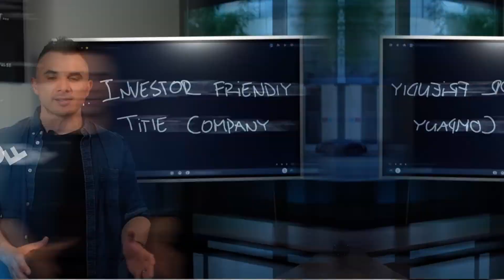Should I get an LLC to start my business, How do I do it? | Business Strategy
FREE LLC! - CEO Pulse L.E.S.S Business | Series.

Starting a business can be daunting, but getting an LLC is one of the smartest things you can do to protect yourself and your assets. In this video, I break down the basics of LLCs and show you how to get started.

LLC, tax & Asset Protection Professionals
PRIME CORPORATE SERVICES

Have your LLC structured and get a 1-hour business consultation for FREE! (I worked hard to make this happen to make you take advantage of it, even if you already have one they can review it and tell you if there are any gaps in it!)

Build a business, not a side-hustle through my Real Estate Wholesaling Business Blueprint Coaching Program & join hundreds of students having game-changing level success!

Timecode
0:00 - Intro.
2:37 - Benefit #1 You get a blanket of protection.
3:36 - Benefit #2 Tax savings.
4:21 - Benefit #3 Clarity in partnerships.

The Real, The Raw & The Mind of Entrepreneurship
This is your backstage pass into the stories, strategies, and psychology of top-performing entrepreneurs. | L.E.S.S Business, More Profits.

Rafael Cortez